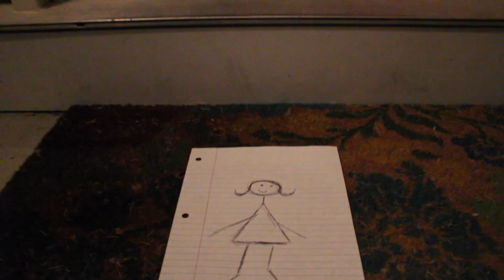THE DRAWING - Horror Short Film (2016)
This is another silent film created for the 72 hour silent film project we have every year at our school!

Credits:
Chandler Keeton - Director, Editor, Cinematographer
Cade Krawchuk - Editor, Cinematographer, Lighting
Connor Blegen - Cinematographer, Lighting
Bryce Presley - Actor
Elizabeth Innes - Actor